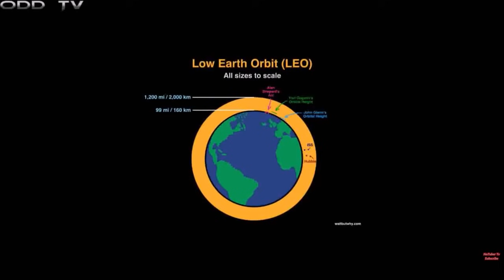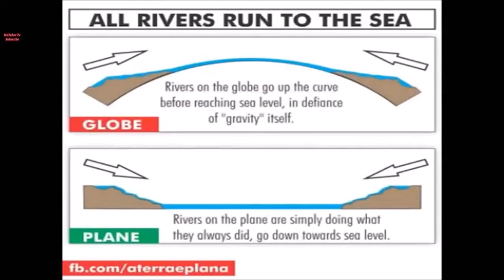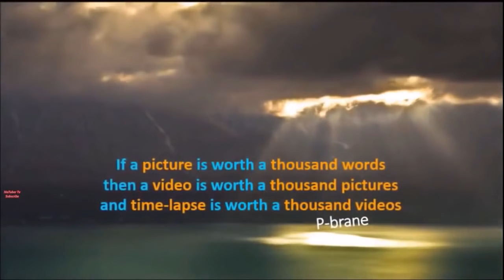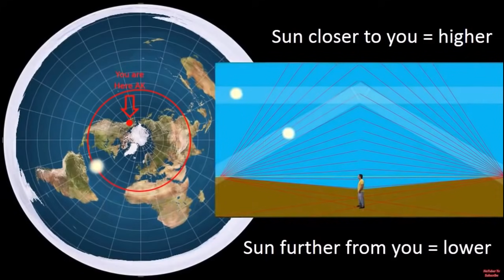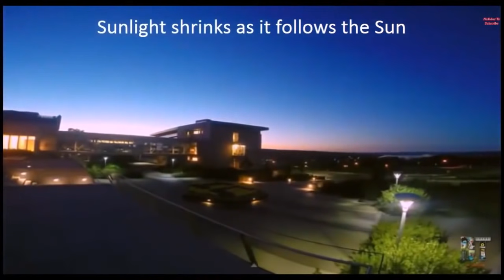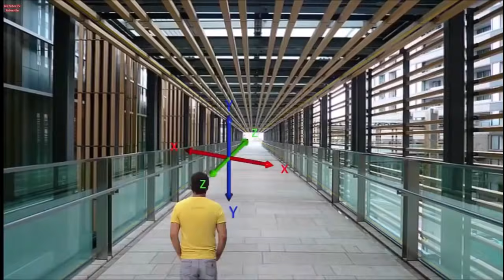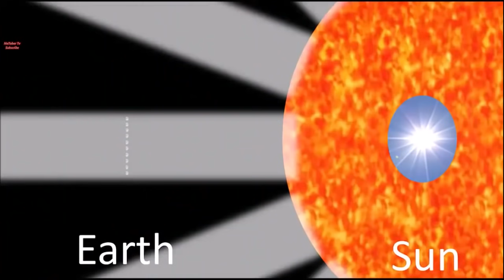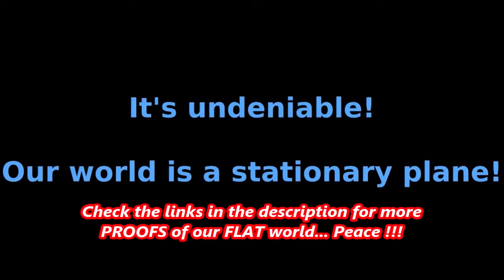Flat Earth Research - Back To Basics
If you can and you want to help visit my copper art shop "Earth is a realm, it is not a planet. It is not an object, therefore, it has no edge. Earth would be more easily defined as a system environment. Earth is also a machine, it is a Tesla coil. The sun and moon are powered wirelessly with the electromagnetic field (the Aether). This field also suspends the celestial spheres with elector-magnetic levitation. Electromagnetic levitation disproves gravity because the only force you need to counter is the electromagnetic force, not gravity. The stars are attached to the firmament." -- Nikola Tesla

0:00:00 Flat Earth - Feynman - The Story, Tales & Truth

0:01:21 The Flat Earth - Back To The Basics- Part 1 of 3

0:06:20 The Flat Earth - Back To The Basics- Part 2 of 3

0:19:44 The Flat Earth - Back To The Basics- Part 3 of 3

0:43:08 How the Sun Works on Flat Earth - Part 2

1:03:06 Perspective

My channel has been DEMON-ETIZED AGAIN in October 7, 2019 because of these awakening topics.

Also my entire channel is shadow banned which it means that the youtube is not promoting anymore the videos that i upload and that the Youtube is hiding them from many subscribers and viewers like i explain in this video